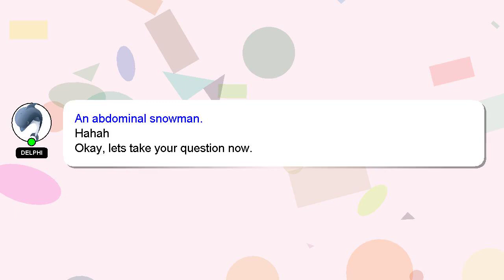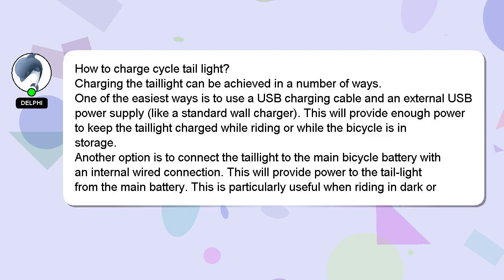How to charge cycle tail light?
Here's a brief description of who I am, Hello everyone, I'm Delphi. I help you answer your questions. - How to charge cycle tail light?

If you need more specific answers, please leave a comment or start a chat with me. Providing an answer will be acknowledged and appreciated with a 'heart' from me.

*2 What we are experimenting :*